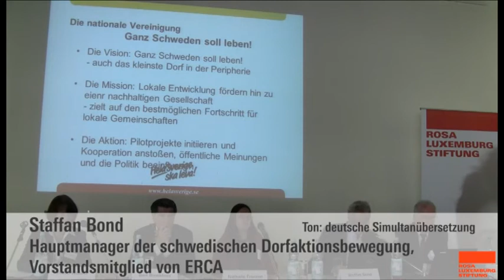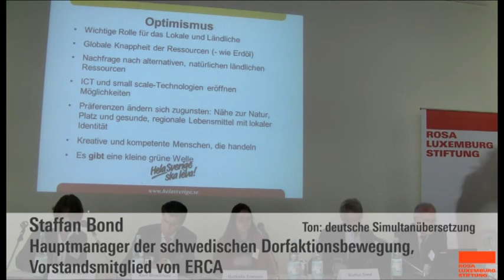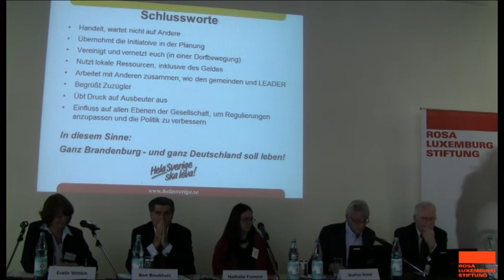Die Kraft der dörflichen Gemeinschaften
Beispiel Schweden. Eröffnungsbeitrag Internationale Dorfkonferenz 2011 am 13.5. von Staffan Bond, Hauptmanager der schwedischen Dorfaktionsbewegung, Vorstandsmitglied von ERCA. Mit einer Einleitung von Bert Broekhuis, Präsident der Vereinigung der Dorfbewegungen in Europa